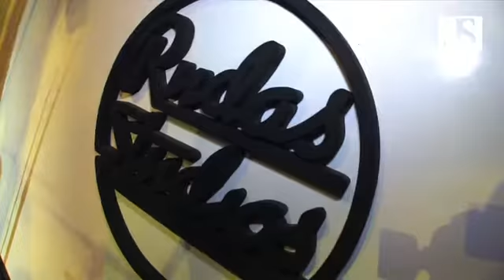Fresh Music Live 2011